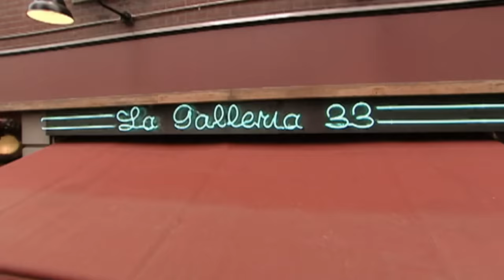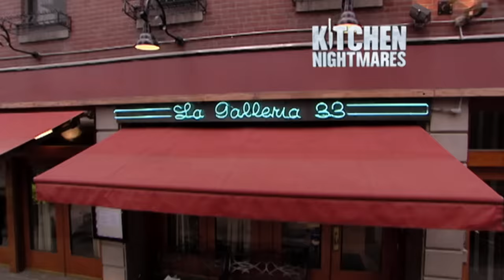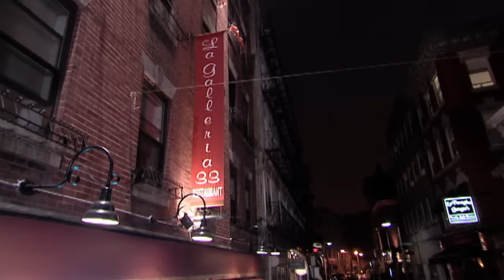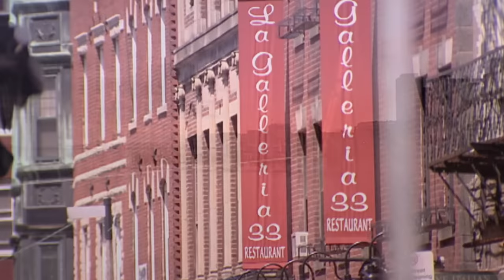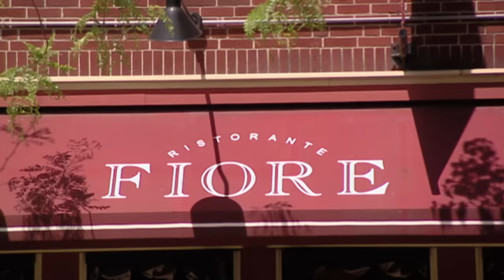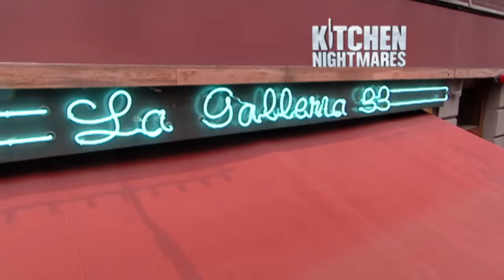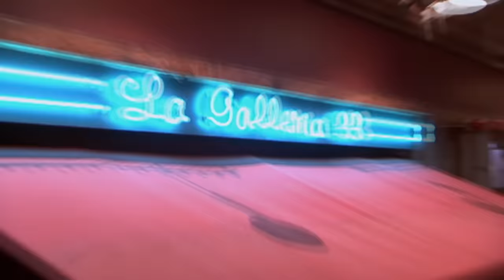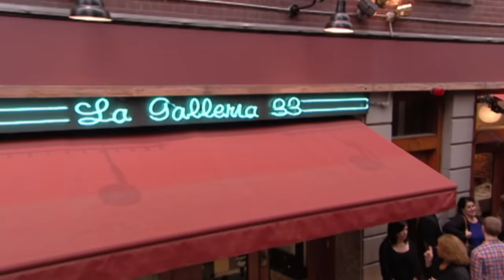Gordon Ramsay Visits La Galleria 33 | PART TWO | Kitchen Nightmares FULL EPISODE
Definitely not a re-upload :))

Part two of everyone's favourite episode, La Galleria 33.